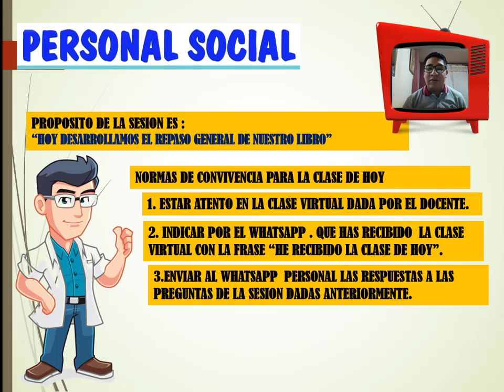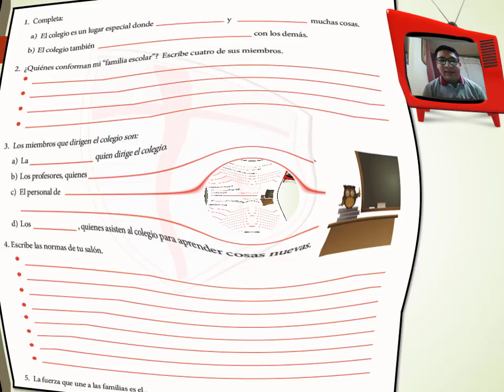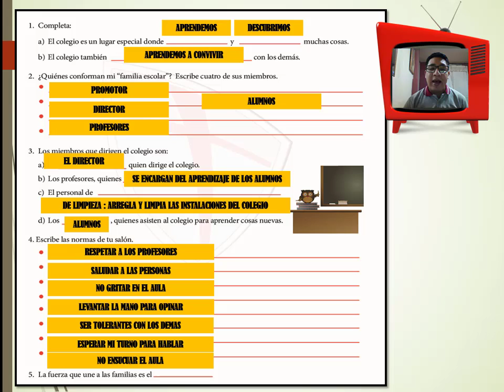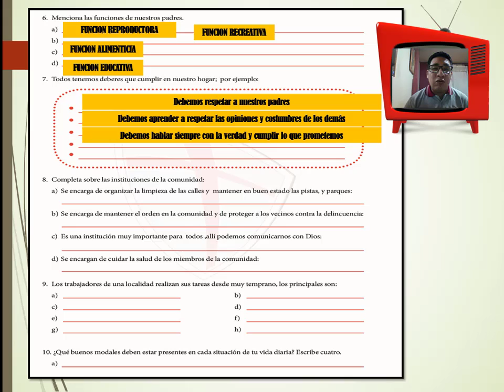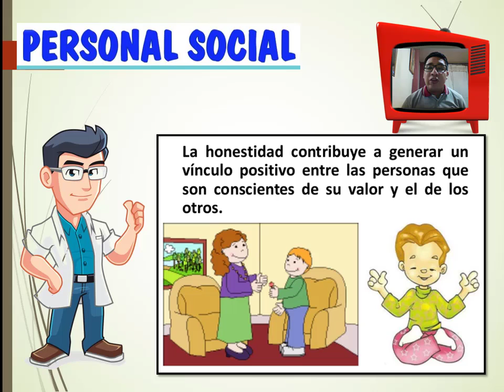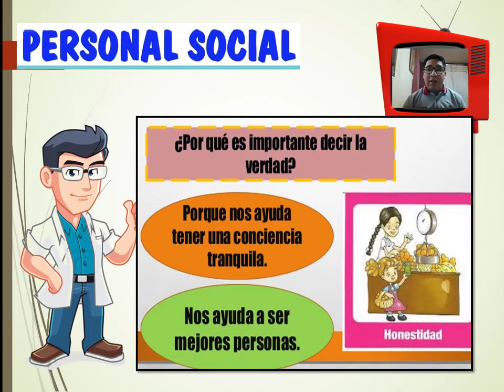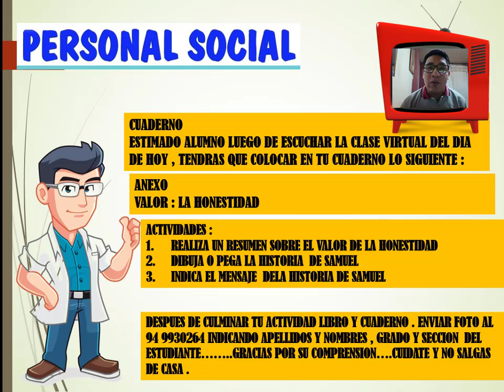REPASO 2DO GRADO I Y II UNIDAD